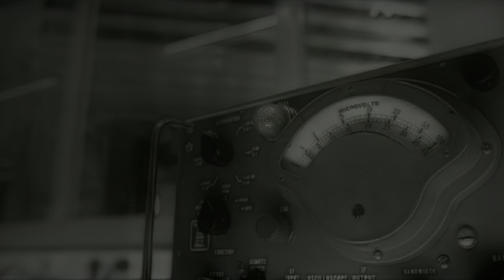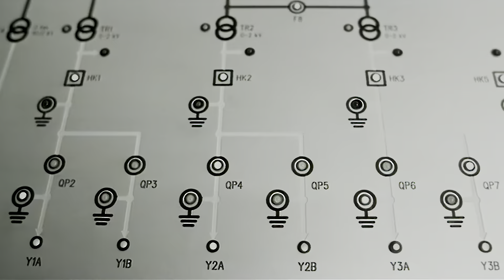Vacuum - I Breathe (1997) (HD Remastered)